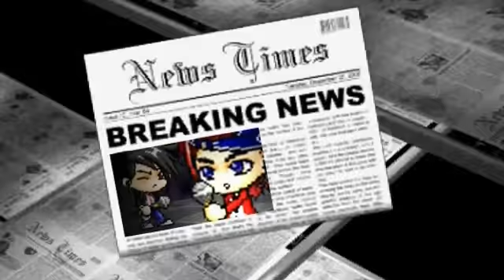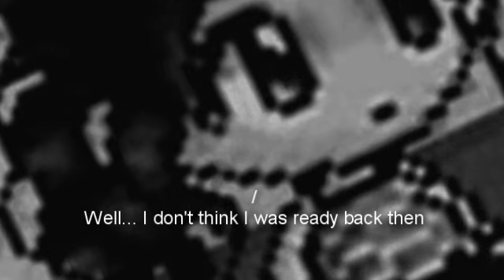[Season 2] Forever More - Ep 5 Part 1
[Update] - People who read video descriptions make life easier. Don't you all agree? (;

Episode 5 Part 1, new opening (:.

You're probably wondering "What's Rye talking about"? Well you will find out in the next part. I tried not to make the ending of this part "Cliffhanger-ish" because I lost motivation -cough- so I don't know when I will start working on the next part (:. So basically I'm saving the cliffhanger for the next part 8D.

Danni and Rose are Ray and Lisa's parents (LOL it feels weird saying that), you will understand why Krissy's doing all these things if you've watched the first season called "Everlasting Love".
Also in the next part you will find out more about Ray and Rye's relation in the past etc. :)

KARA - Lupin

SHINee - Ring Ding Dong

After School - Because Of You

ZE:A - All Day